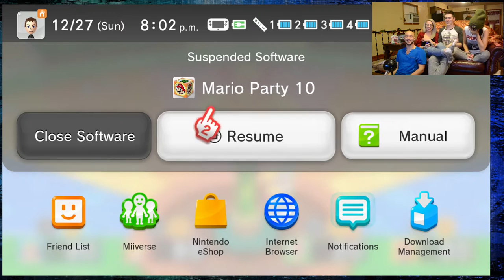Mario Party 10 Episode 3 - fucktoadup - Empty Bottle Gaming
We bet you can tell we really love Devon

Your Tragic excuses for Adults are!
Jacob @Pix3l_fox
Wifey @Littlemisswifey
Devon @devonrexxx
Eric @Kost_a_lot